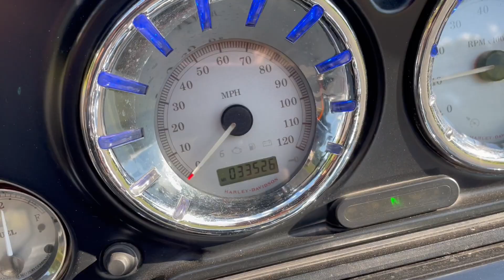2013 Harley-Davidson Street Glide FLHX 103 6-Speed Low Miles w/ Tons Of Extras! - $16,495